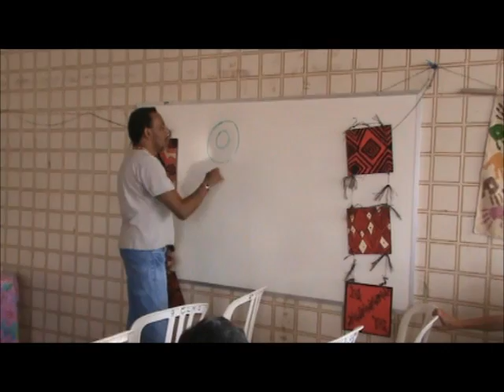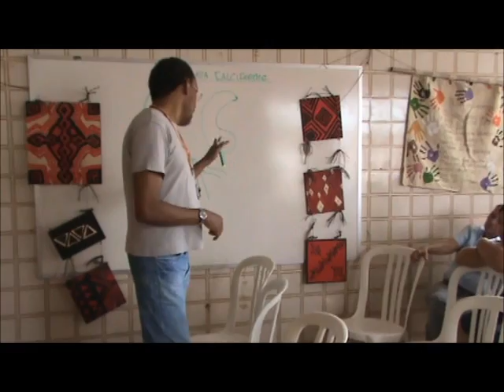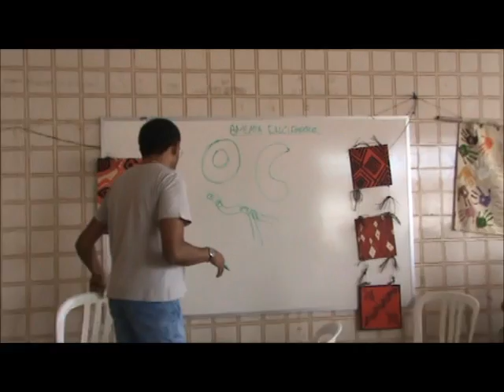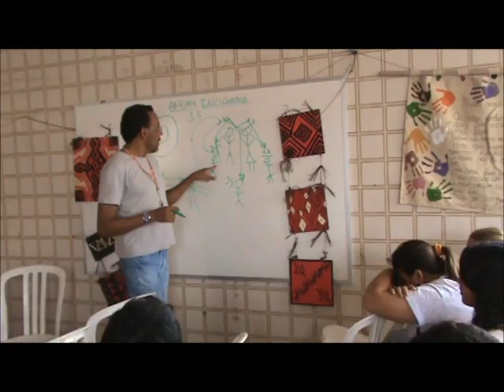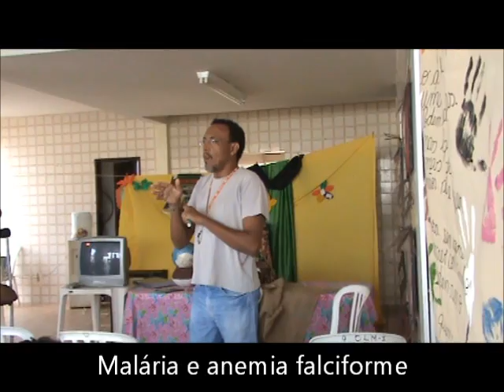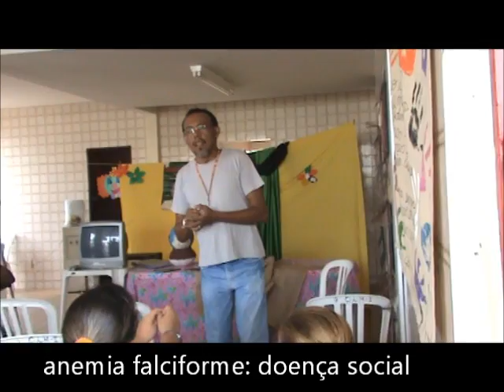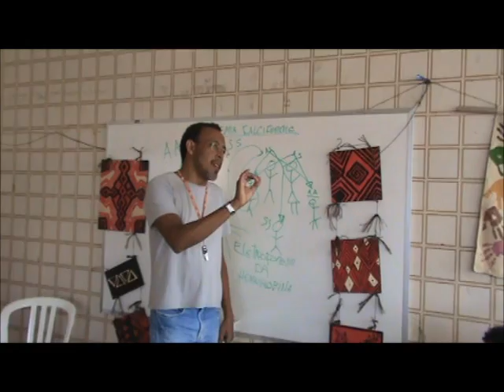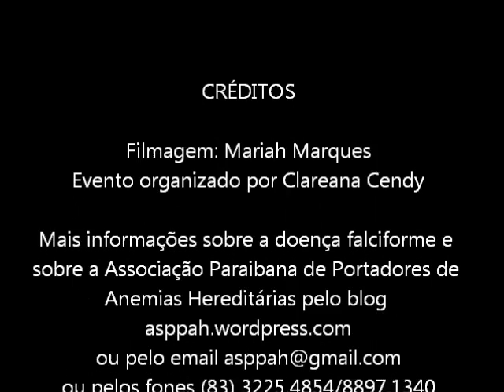Dalmo Oliveira falando sobre a doença falciforme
Jornalista Dalmo Oliveira, coordenador de Comunicação da Associação Paraibana dos Portadores de Anemias Hereditárias, dá palestra sobre doença falciforme no I Seminário PETI-CMLI "Um mundo com diferenças e igualdades", ocorrido no dia 26 de maio, no Centro Livre Meninada I, no bairro de Jaguaribe, em João Pessoa (PB).